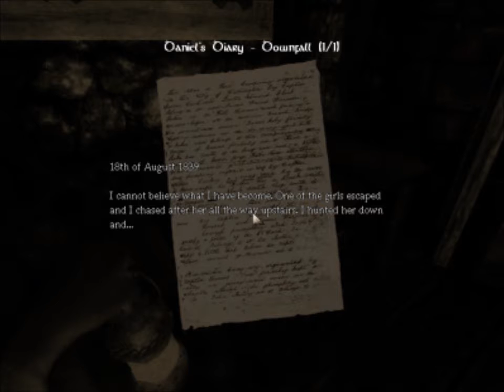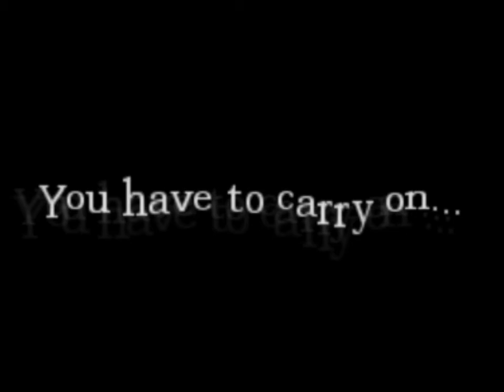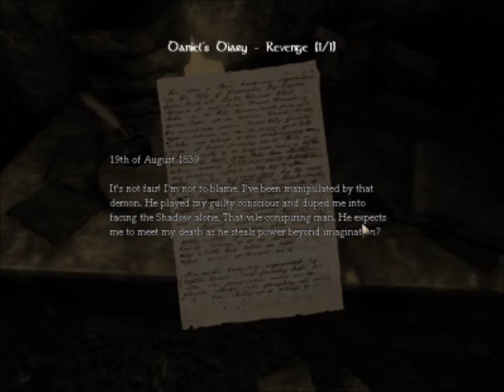Lets play Amnesia Ep25: EWWWWWwwwwwww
ello loylies and welcome back to amnesia where i get to run about with a head in my pocket, yeay!